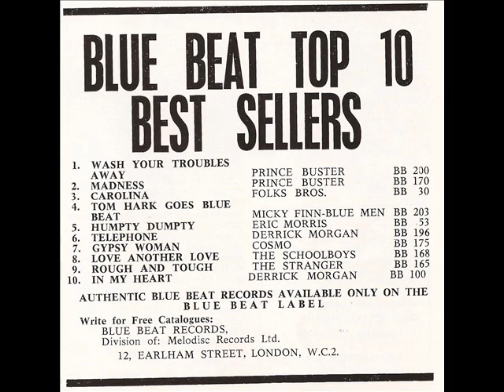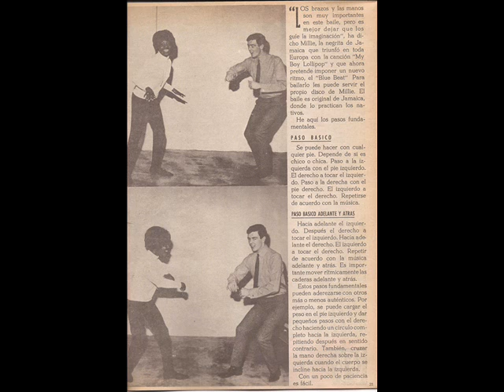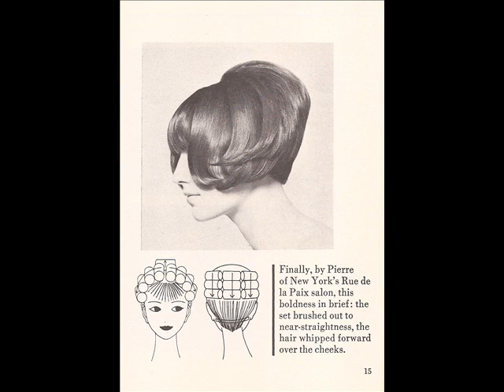Ooh La lah Mod Ska RnB Exotics Decca Mods Scene Club Flamingo La Discotheque 1964